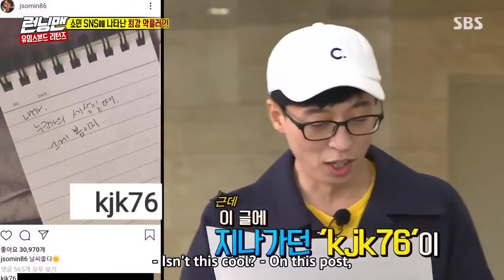KJK76 & JSOMIN86 SNS chemistry ..! [Running Man | Ep. 447]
런닝맨
HaHa 하하
Song Ji Hyo 송지효
Kim Jong Kook 김종국
Lee Kwang Soo 이광수
Yoo Jae Seok 유재석
Ji Seok Jin 지석진
Jeon Somin 전소민
Yang Sechan 양세찬